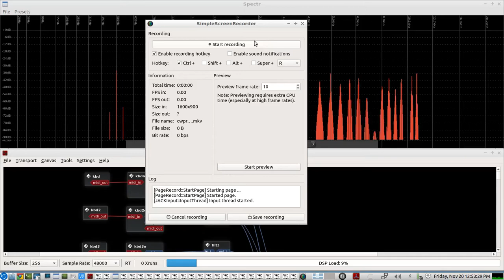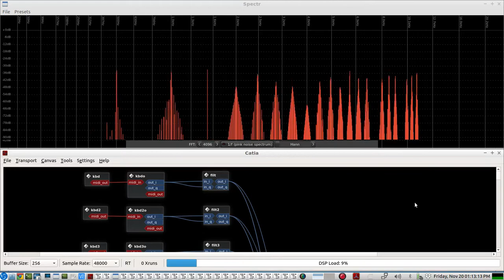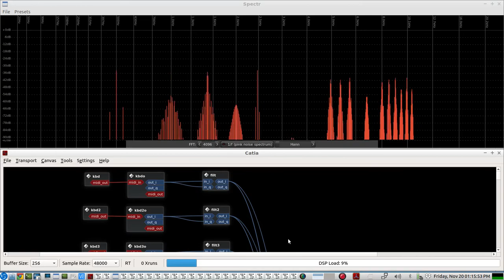CW Copy By Ear Practice - 22 separate signals from 20 wpm to 90 wpm - use your SDR APP to pick which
22 individual CW software KEYBOARDs are sending a CW text file from 500 hertz up to 11Khz
separated individually by 500 hertz from one signal to another

to pick a CW SPEED/signal that you would like to copy by ear - use your SDR

the SDR isolates each signal, and the SDR usually has a bandpass/bandwidth filter you can use to keep the other signals out of the target signal and you will only hear the 1 signal you choose from the other 21 signals that surrounds it.